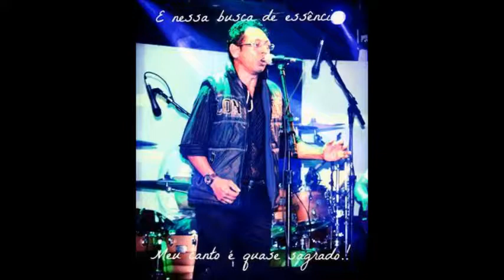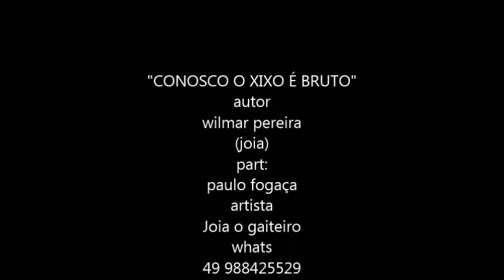CONOSCO O XIXO É BRUTO... JoiaPereira/Part; Paulo Fogaça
"Conosco o Xixo é Bruto" musica do nosso segundo Disco que contem a participação do Grande paulo fogaça, interprete de vários sucessos de ouro.